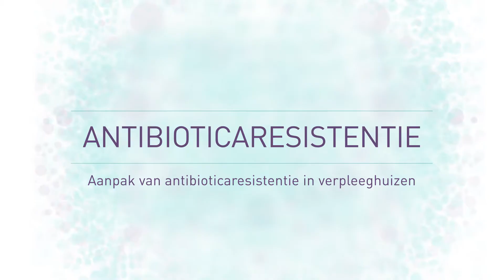Infectiepreventie verdient meer aandacht (met ondertitels)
Eliane Thewessen, bestuurder van verpleeghuis AxionContinu, spreekt in dit filmpje over het belang van infectiepreventie in verpleeghuizen, zeker nu met het oog op antibioticaresistentie. AxionContinu is een van de koplopers op dit gebied.